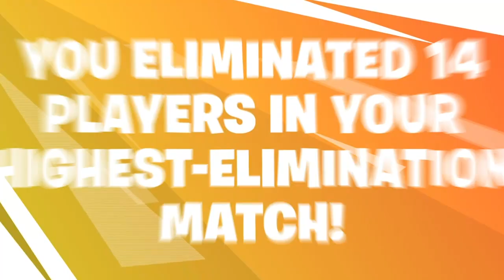Fortnite Season 9 Recap